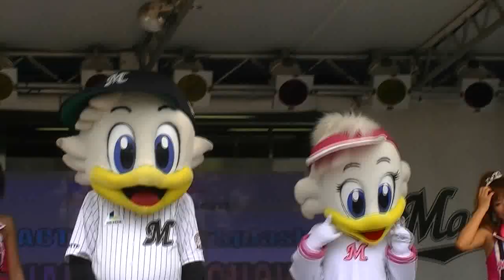【QVCマリンステージ】鼻くそ投げてくるマーくんｗ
ステージのダンスショーが終わった後でマーくんが鼻くそ投げてくる投げ返してやったら食べちゃった（笑） （この後もしばらくやりとりは続いたんですがリアクション求めてくるんでビデオ止めちゃったｗ）